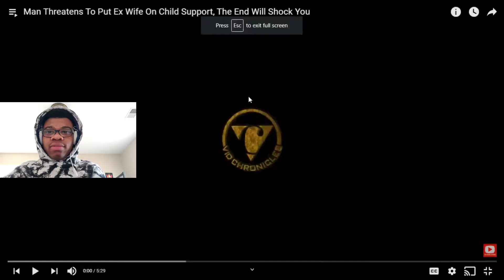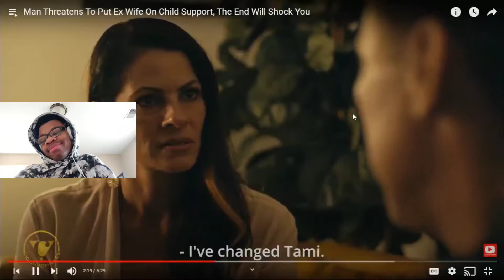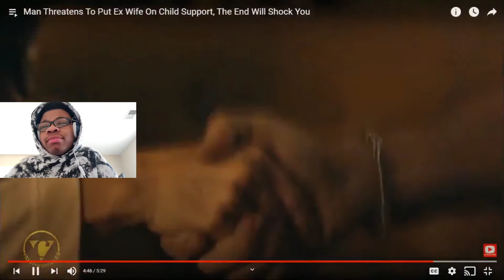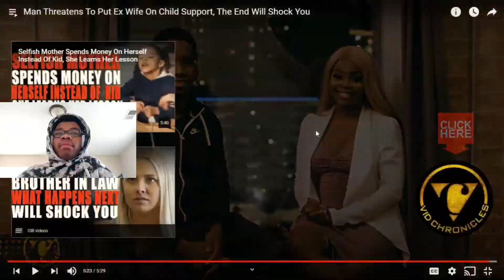Reacting To A Dhar Mann Look Alike | Noah Walker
In this video I reacted to a video called "Man Threatens To Put Ex Wife On Child Support, The End Will Shock You" by Vid Chronicles. Even the title seemed similar. I have to admit Dhar Mann videos are definitely better then this, but you may be asking why should I care, and. I don't have the answer to that.

Music Titles

Musician: @iksonmusic

Musician: LiQWYD